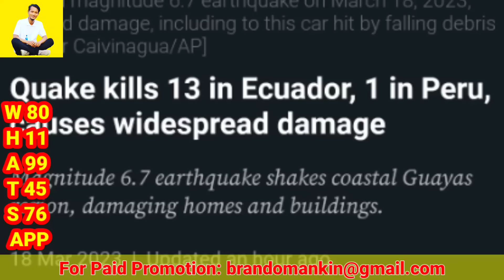Russia Vs Ukraine// US Vs China and North Korea// Banggria Sak-14 siangtaia// HTV